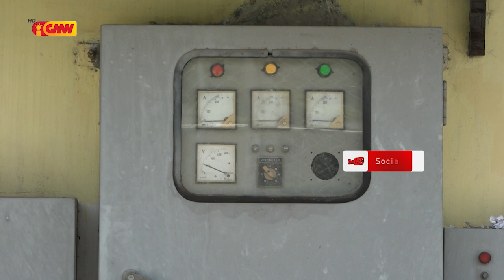Governu sei fó Subsídiu eletrisidade no bee moos ba kliente sira iha timor laran tomak durante EE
Governu sei fó Subsídiu eletrisidade no bee moos ba kliente sira iha timor laran tomak durante Estadu Emerjensia